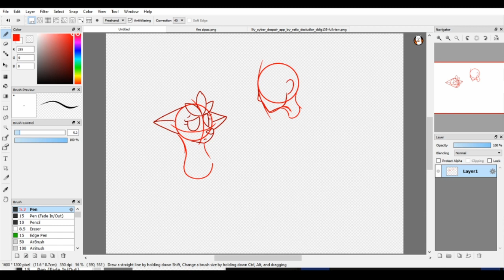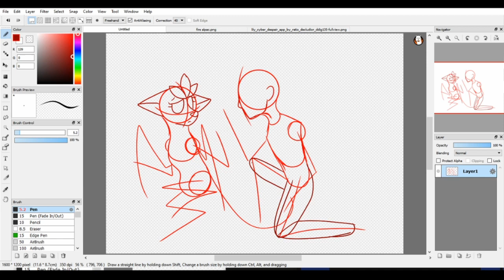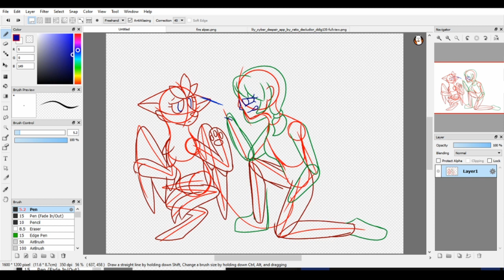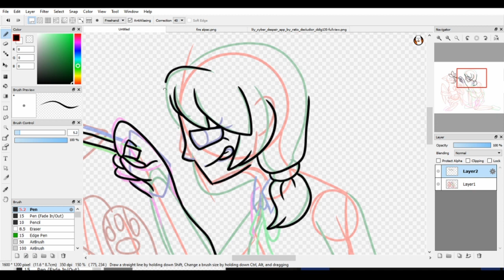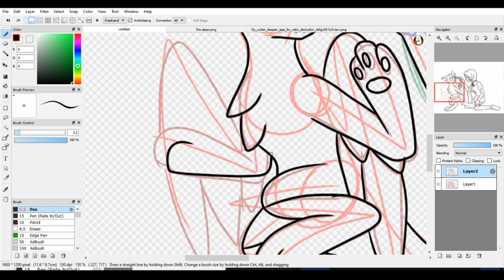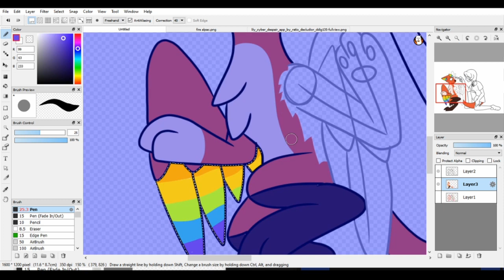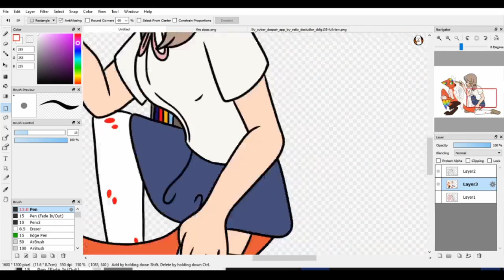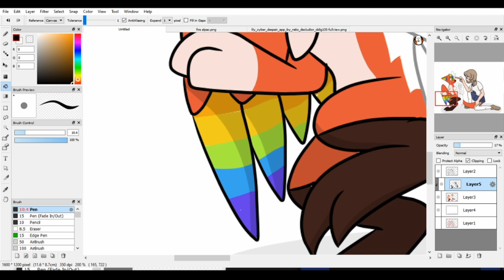Sketch: Commission [SPEEDPAINT]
a commission for a m8 on discord!
commission info below

MUSIC

my stuff